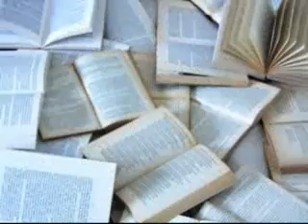Fairy Tales (Original)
This is me singing an original song "Fairy Tales" that I wrote. I wrote this in high school when I realized nothing is perfect like in the movies.

The pics are just random theme related pics from Google, so please don't ask where I got them

Thanks again.

Lyrics:

So much for Fairy Tales
So much for my Prince Charming
I have try all the old spells
I guess I'm no
Aphrodite

Why cant I find my handsome prince
With seven drwarves just for me
I cant fight this hard anymore
Wont someone change me
Into sleeping beauty

Aphrodite

Why dont i have fairy god mothers
To work magic and make me beautiful
I dont know what else to do
Into Rupenzel

Aphrodite

I dont know what else to try
I dont know how else to scheme
Is there no one out there
To rescue this damsel
In distress

Aphrodite